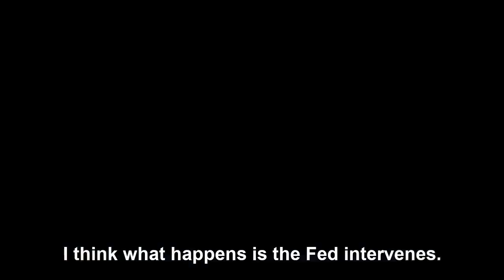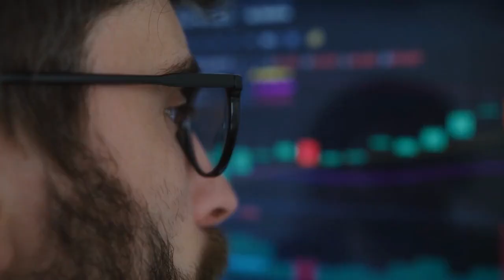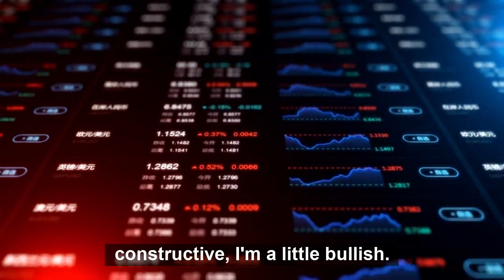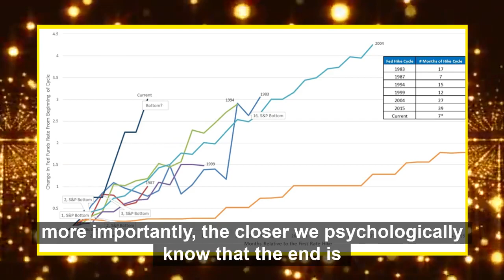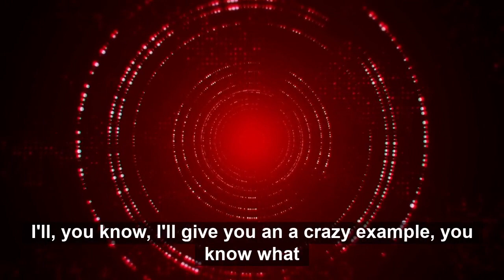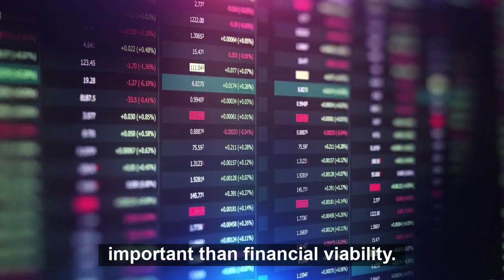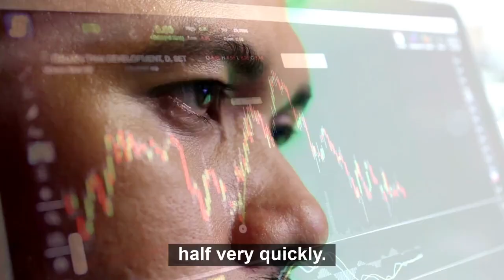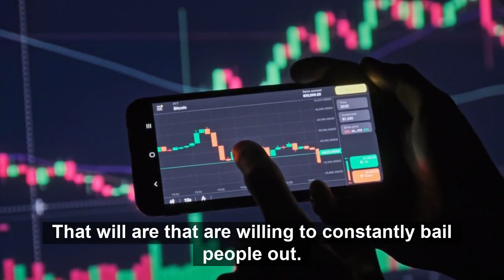BE READY! If This Happens, The Markets Will Go "BOOM" | Chamath Palihapitiya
In his most recent podcast, Chamath Palihapitiya discusses the Big tech starts making cuts, and what this means for the broader economy and startups. Chamath shares his thoughts about Global debt numbers, Fed incompetency and more.

Chamath Palihapitiya is a Canadian-American venture capitalist, engineer, SPAC sponsor and the founder and CEO of Social Capital. Palihapitiya was born in Sri Lanka, and moved to Canada with his family at the age of six. Palihapitiya was an early senior executive at Facebook, working at the company from 2007 to 2011.